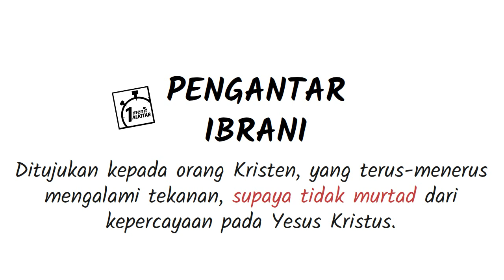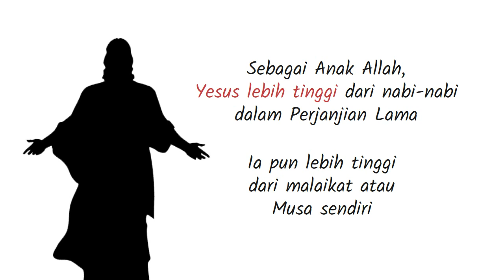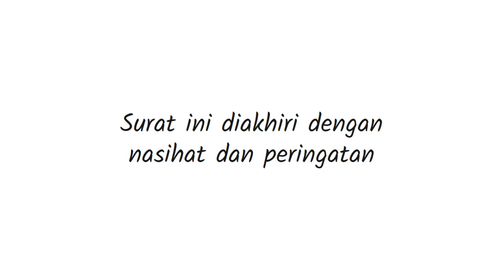PB-19 Pengantar Kitab Ibrani - Seri Pengantar Alkitab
Surat Ibrani adalah salah satu kitab dalam Perjanjian Baru. Teks tersebut tidak menyebutkan nama penulisnya, tetapi secara tradisional dikaitkan dengan Rasul Paulus.